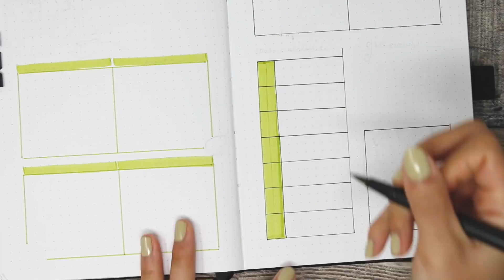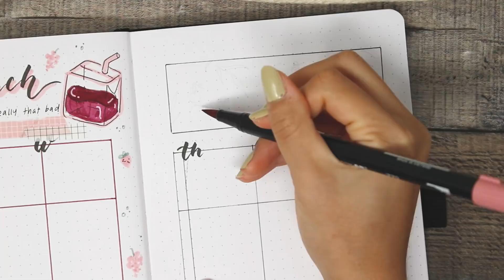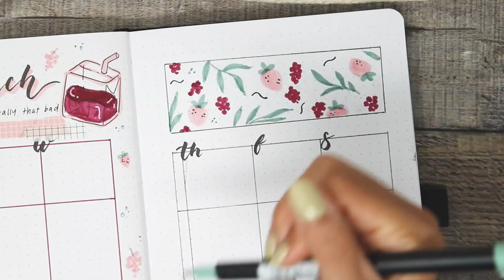PLAN WITH ME ~ March 2021 Weeklies ~ Juice Box!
The seconds week’s spread isn’t included in this video but it’s on my IG if you want to check it out!

15% of all proceeds from my sticker from now till the end of March will be donated to the following foundations:

1. StopAAPIHate
2. Oakland Chinatown Ambassador Program & Victims Fund
3. Asian American Feminist Collective

If you know of any other organizations to donate to please let me know and I'll add them to the list!

Sticker Sheets!
Etsy shop

Washitape!

My Supplies!

Tombow Fudenosuke dual tip

Crayola Supertips

Camera gear:
NikonD5600